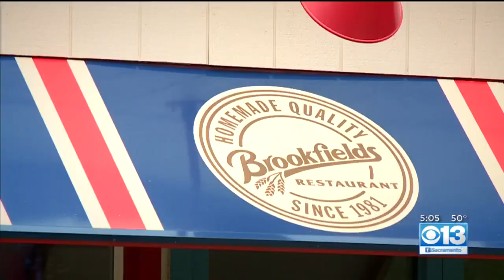Two Pallets Full Of Amazon Packages Found Abandoned In Sacramento Restaurant Parking Lot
Deputies arrested five people Sunday in connection to an attempted burglary at a marijuana grow site near Patterson, the Stanislaus County Sheriff's Office said.